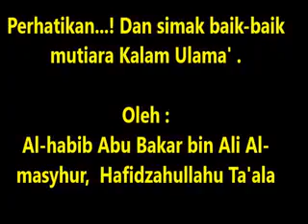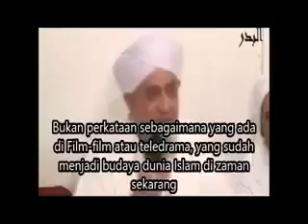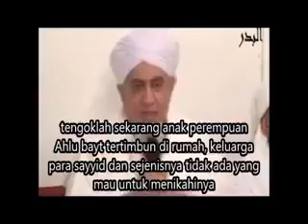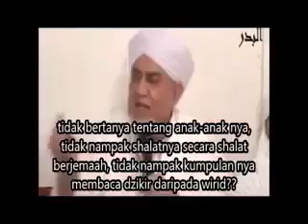Hb. Abu Bakr al-Mashhur's Advice (Arabic/Malay)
Ya sadah, watch this video.